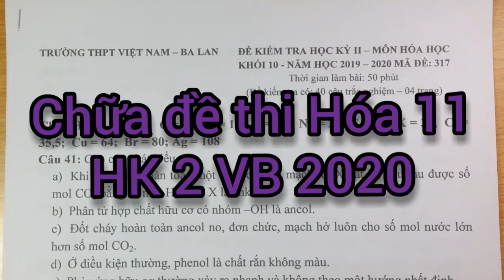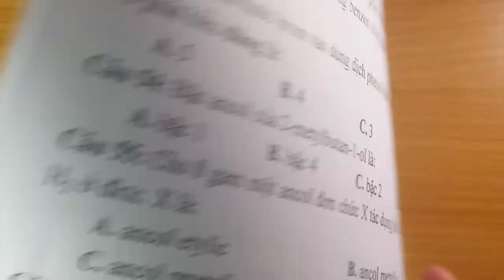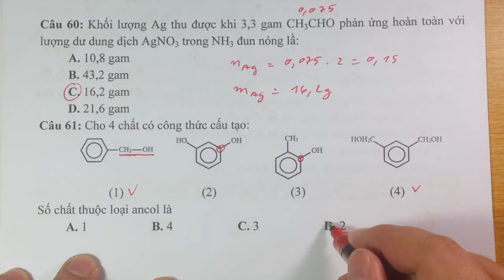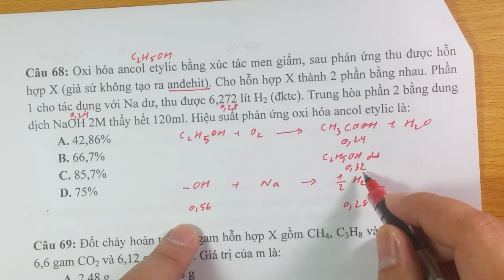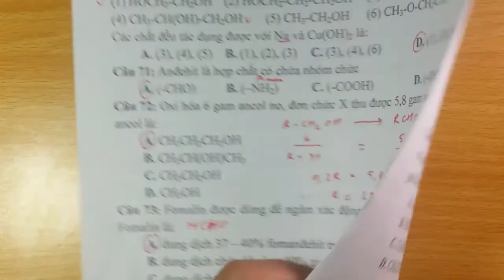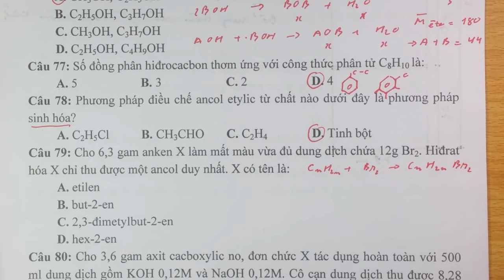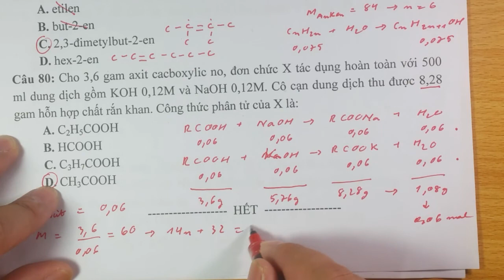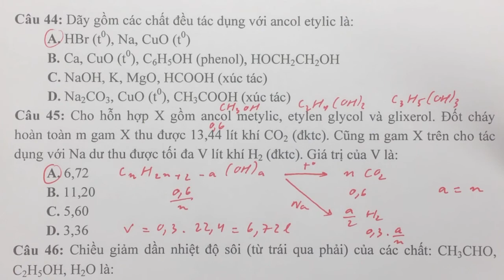Chữa đề thi Hóa 11 HK 2 VB 2020